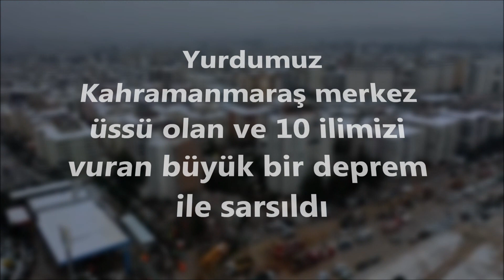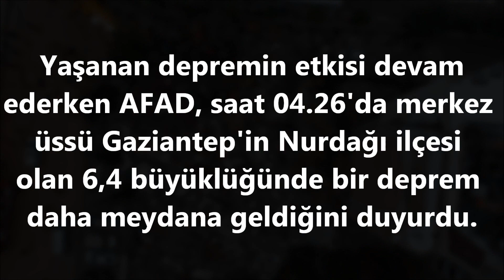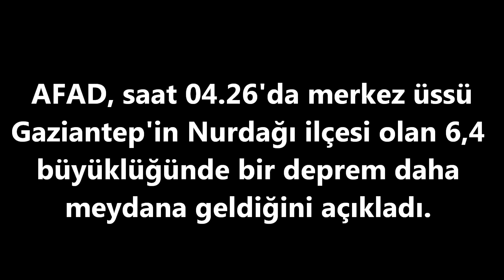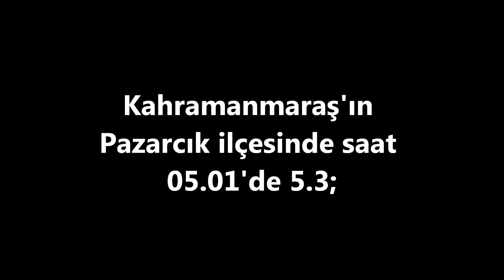GaziAntep - Deprem (DRON) Görüntüleri & 06-02-2023 Pazartesi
Kaynak Görüntü :A.A
GAZİANTEP - Kahramanmaraş Pazarcık ilçesinde meydana gelen 7,4 büyüklüğündeki deprem sonrası Gaziantep merkezde yıkılan apartmanda arama kurtarma çalışmaları devam ediyor. Yıkılan binaların enkazları dron ile görüntülendi.
Birçok İlimizde Hissedilen Depremde Hayatını Kaybeden Vatandaşlarımıza ALLAH C.C Rahmet Yaralı Vatandaşlarımıza Acil Şifalar Diliyorum
AYAN Ailesi
Ayan Ailesi